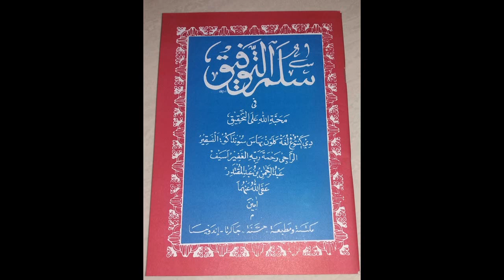[Sinau Bareng Kitab Syarah Sullamut Taufiq] "Santri Lirboyo" #13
- Kajian Rutin Ba'da Maghrib Malam Jum'at

Bersama

👤 Pemateri  :

Agus Abdul Azhim Arafat

Gubuk Gembira Tawang Kampungbaru Tanjunganom Nganjuk Jawa Timur